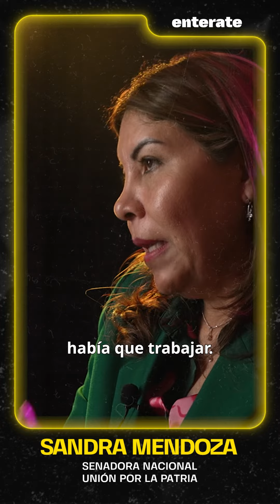Entrevista a Sandra Mendoza /